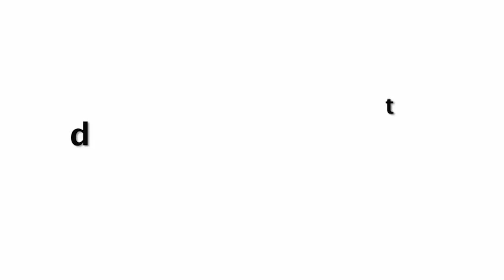Rakul Preet Looks Stunning In Dress At Nexbrands Summit & Awards